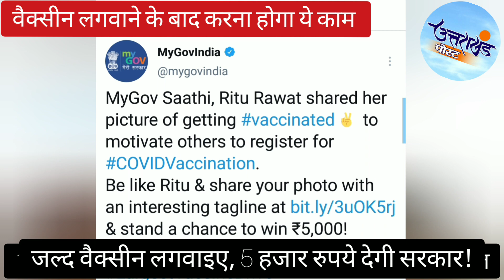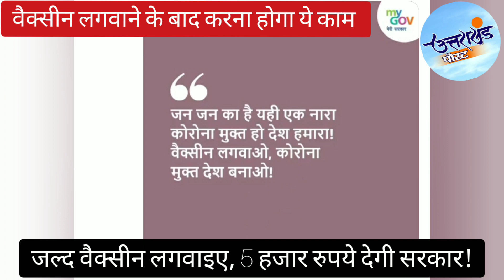तुरंत कोरोना वैक्सीन लगवाओ, 5 हजार रुपये देगी सरकार! | Get Vaccinated & Stand Chance to Win ₹5,000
तुरंत कोरोना वैक्सीन लगवाओ, 5 हजार रुपये देगी सरकार! | Share your Corona Vaccination Picture with an interesting tagline & stand a chance to win ₹5,000 |  Get Vaccinated & Stand Chance to Win ₹5,000

केन्‍द्र सरकार ने लोगों को वैक्‍सीन लेने के लिए प्रोत्‍साहित करने का नया तरीका निकाला ह।. अब आप अपनी वैक्सीनेशन की तस्‍वीर शेयर कर 5 हजार रुपये का कैश प्राइज़ पा सकते हैं।

सरकार के आधिकारिक ट्विटर हैंडल पर इसकी जानकारी जारी की गई कि लाखों लोगों को वैक्‍सीन लेने के लिए प्रेरित कर आप 5 हजार रुपये का इनाम जीत सकते हैं। आपको अपने या अपने परिवार के किसी सदस्‍य की फोटो शेयर करनी है और आप कैश प्राइज़ जीत सकते हैं।